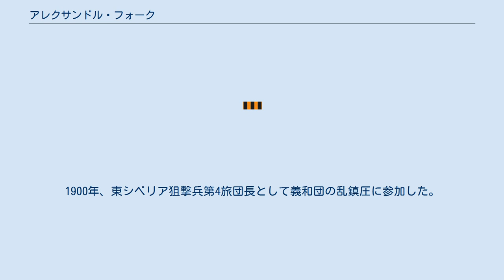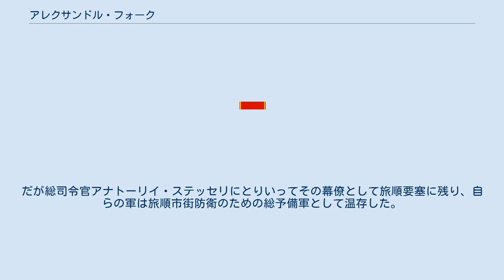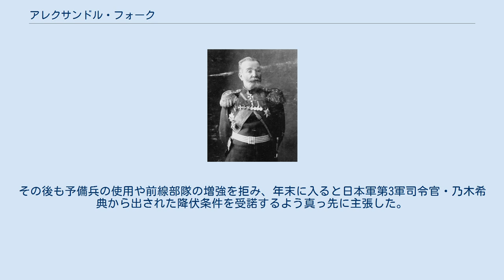アレクサンドル・フォーク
アレクサンドル・ヴィクトロヴィチ・フォーク（Александр Викторович Фок, Alexander Viktorovich Fok(Foch)）は、ロシア帝国の陸軍軍人。
日露戦争時、陸軍中将だった。
 当時ロシア軍に多く在籍したドイツ系ロシア人とされる。
1864年、サンクトペテルブルクのコンスタンチホフスコエ砲兵学校を卒業し、1871年から1876年までロシア帝国憲兵団に在籍。
1877年に起きた露土戦争を観戦。
1890年には近衛歩兵第16連隊長に就任。
1900年、東シベリア狙撃兵第4旅団長として義和団の乱鎮圧に参加した。
 1904年から始まった日露戦争時には、旅順に駐在し、東シベリア狙撃兵第4師団を指揮。
遼東半島に上陸した日本軍と対峙し、旅順防衛のために金州城およびその背後にそびえる南山に布陣する。
しかし5月に起きた南山の戦いでは無策とも呼ぶべき撤退行動をとってニコライ・トレチャコフ大佐への援護をせず、これにより大連港を無傷で日本軍に明け渡すという重大な失策を犯した。
旅順攻囲戦に際しては、動揺する東西盤龍山堡塁への予備兵派兵命令を拒否したため、1904年8月21日に指揮官を解任された。
だが総司令官アナトーリイ・ステッセリにとりいってその幕僚として旅順要塞に残り、自らの軍は旅順市街防衛のための総予備軍として温存した。
勇戦していたロマン・コンドラチェンコ少将の戦死後、ステッセリはフォークを旅順陸上防衛司令官とし、中将に昇進させた。
さらに10月には聖ゲオルギー勲章第3等級を授与された。
その後も予備兵の使用や前線部隊の増強を拒み、年末に入ると日本軍第3軍司令官・乃木希典から出された降伏条件を受諾するよう真っ先に主張した。
 旅順要塞陥落後は日本軍の戦争捕虜となり、終戦の後、国民からの強い批判にあいながらロシアへと帰国した。
帰国後は拘束され、1906年には軍法会議にかけられる。
無罪となったが1908年には陸軍を追われた。
 陸軍を去った後は、1912年に起こった第1次バルカン戦争にブルガリア軍の志願兵として参戦。
その後はブルガリアに移住し、1926年に没し、ブルガリアのスヴィシュトフ郊外の墓地に埋葬されている。